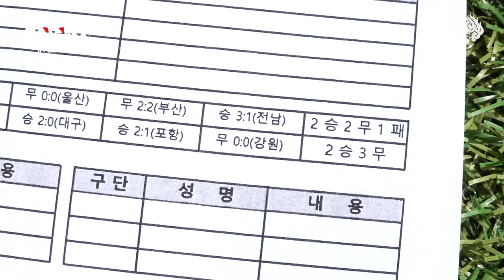줌 인 서울 | 아쉬운 시즌 첫 패배 | 서울 0-2 김천 | K리그1 2022 R4